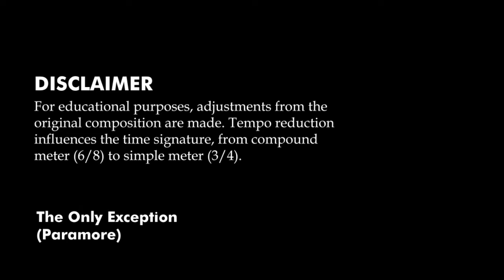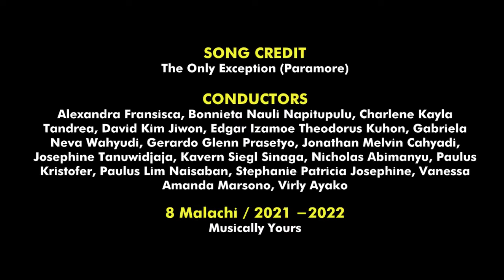On My Cue Challenge - 8 Malachi - Conducting Practice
Topic: Meter - Conducting Practice
Grade Level: 8
Class: 8 Malachi
Conductors:
Alexandra Fransisca
Bonnieta Nauli Napitupulu
Charlene Kayla Tandrea
David Kim Jiwon
Edgar Izamoe Theodorus Kuhon
Gabriela Neva Wahyudi
Gerardo Glenn Prasetyo
Jonathan Melvin Cahyadi
Josephine Tanuwidjaja
Kavern Siegl Sinaga
Nicholas Abimanyu
Paulus Kristofer
Paulus Lim Naisaban
Stephanie Patricia Josephine
Vanessa Amanda Marsono
Virly Ayako
Piece:
The Only Exception
(Originally performed by Paramore)